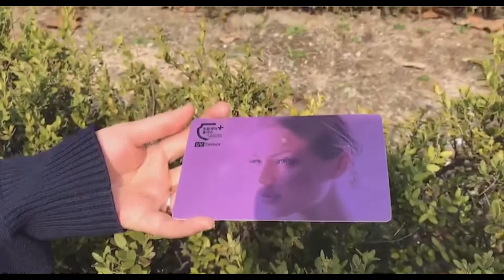넥스가드# 진짜 자외선차단 실험영상 [추천썬팅][열차단썬팅][건물썬팅][루마썬팅][3m썬팅][브이쿨썬팅][레이노썬팅][스미스클럽썬팅][후퍼옵틱썬팅][솔라가드썬팅]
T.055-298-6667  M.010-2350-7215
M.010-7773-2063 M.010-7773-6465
월~금 09:30~17:30

▶ 공식 블로그 초대합니다.
▶ 공식 인스타 초대합니다.
▶ 공식 유튜브 초대합니다.
▶ 공식 트위터 초대합니다.

                      Let's CLICK !!!

▶추천 태그